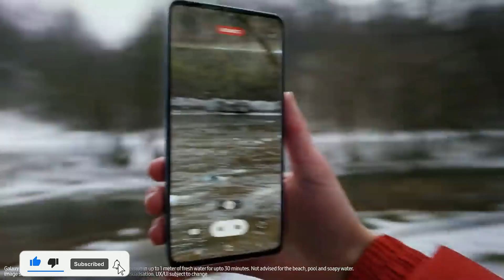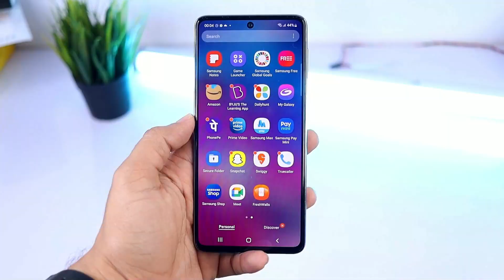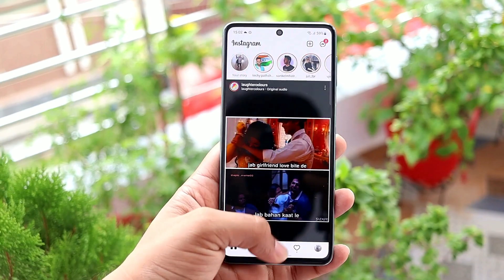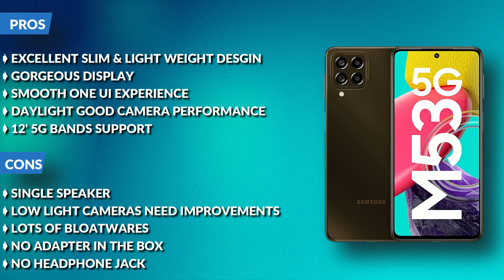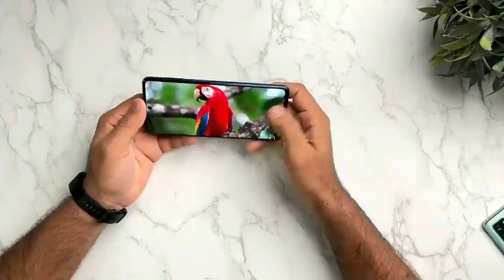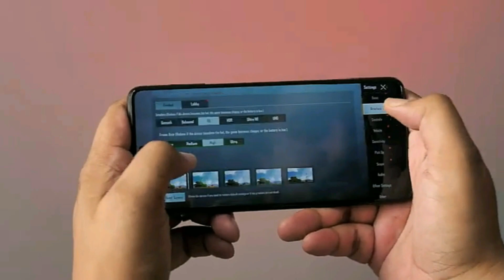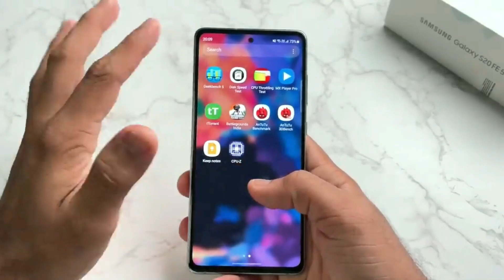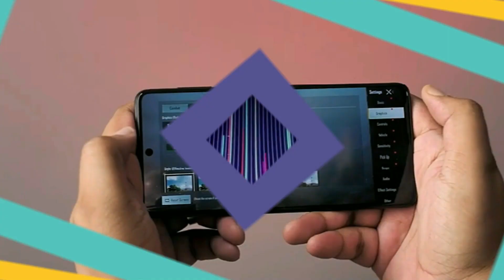Best Samsung Smartphone Under 25000 in 2022 | Flagship Phone| Pro Cameras |Samsung phone under 20000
Hy guys in this video we are going to talk about top 3 best Samsung phone under 25000. We picked best value for money smartphones which comes from samsung.. Also you get a huge discounts on all these three phones.. keep watching the video till the end to know in detailed...

Best Samsung phone between 20k to 30k
1. Samsung m53 5g
2. Samsung m52
3. Samsung S20 fe 5g
4. Galaxy a52s
5. Samsung a33 5g
6. Samsung a53 5g

1. Realme Narzo 50
2. Samsung m13
3. Poco M4 pro 5g
4. Poco M4 pro 4g
5. Samsung m32

1. Redmi note 10 Pro Max
2. Redmi note 11s
3. Moto g60
4. Realme 9
5. Iqoo Z6 5g
6. Samsung m33 5g

Amazon great smartphone deals  from 5k to 50k..
1. Realme Narzo 50
2. Redmi note 11
3. Samsung m13/f13
4. Vivo t1 5g / Iqoo Z6 5g
5. Poco X4 PRO/ Redmi note 11 pro plus 5g
6. Samsung m52 5g
7. Samsung S20 fe 5g
8. Iqoo Z6 pro/ Vivo t1 pro 5g
9. Mi 11 lite ne 5g
10. Mi 11i
11. Realme 9 5g
12. Iqoo 9
13.mi 11t pro
14. Redmi note 10 Pro Max
15. Mi 12 pro
16. OnePlus 9 pro
17. Redmi note 11 pro plus 5g
18. OnePlus Nord 2t
19. Iqoo Neo6
20. Realme Narzo 50 5g
21.  Realme Narzo 50 pro 5g
22. Samsung galaxy m53 5g
22. Samsung m33 5g
23. Redmi k50i 5g
24. OnePlus Nord ce 2 lite
25. Realme Narzo 50 prime
26. Iphone 12

|| Time Stamp ||
00:00 | key highlights features
01:04 | best Samsung phone under 20000
05:30 | best Samsung phone under 25000
10:12 | best Samsung phone under 30000

Your Related Queries Solved:
1. Best Samsung phone under 25000
2.  Best Samsung smartphone under 25000
3.  Samsung best phone under 30000
4.  Samsung best camera phone under 20000
5.  Best Samsung mobile under 20000
6.  Best smartphone under 25000
7.  Best smartphone under 30000
8.  Best camera phone under 25000
9.  Best camera phone under 30000
10.  Samsung best phones under 20k
11.  Best phone under 20000
12.  Samsung best 5g phone under 20000
13.  Samsung new phone under 20000
14.  Samsung best camera phone under 30000